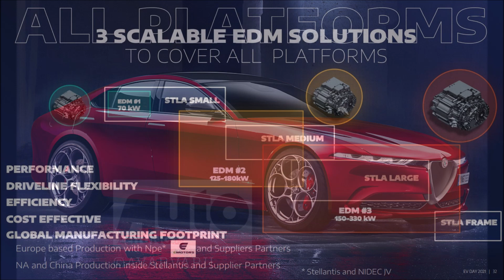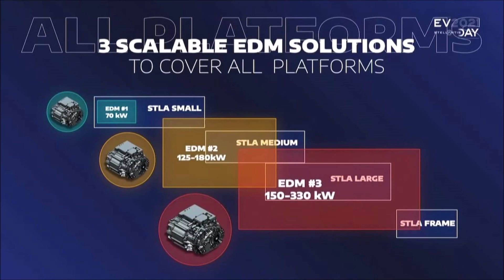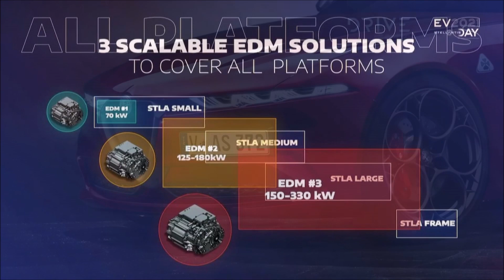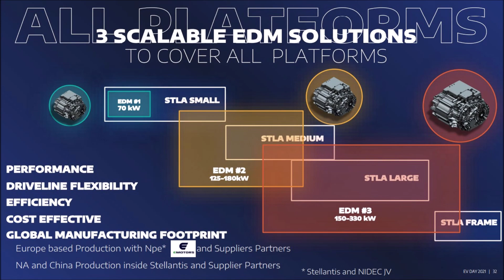The New Alfa Romeo Giulia EV Will Have 500 Mile Driving Range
Confirmed is that the new Giulia with be fitted with the STLA Large platform using 400-800v technology for a drive range of 800 kilometers on a single charge!